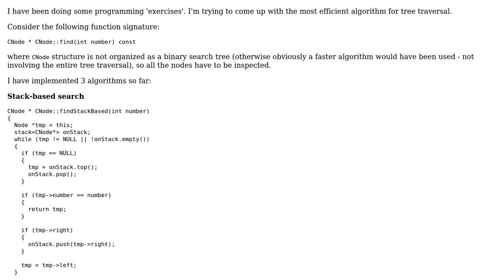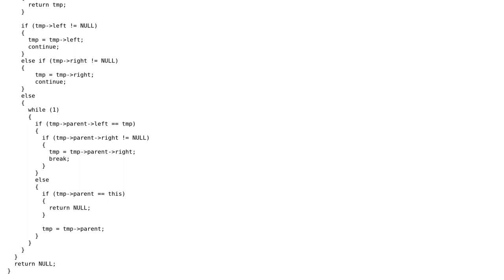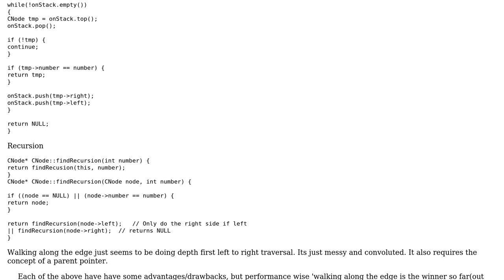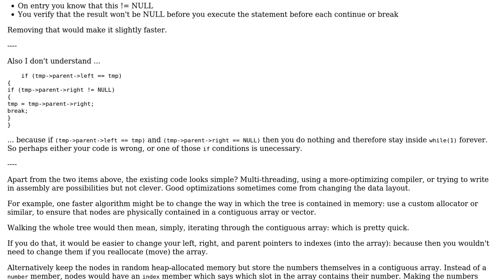Algorithms for traversing unordered tree (2 Solutions!!)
Algorithms for traversing unordered tree

With thanks & praise to God, and with thanks to the many people who have made this project possible! | Content (except music & images) licensed under CC BY-SA | Music | Images & others | With thanks to user Martin York user ChrisW user AdR and the Stack Exchange Network Trademarks are property of their respective owners. You are responsible for your own actions.